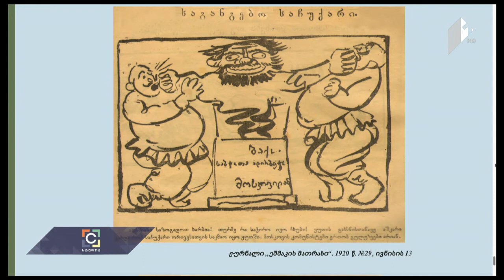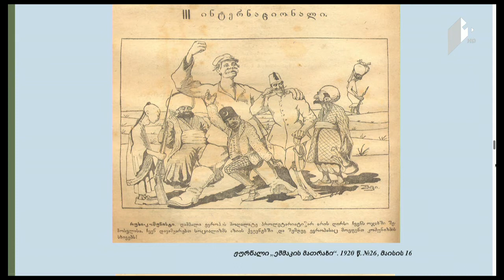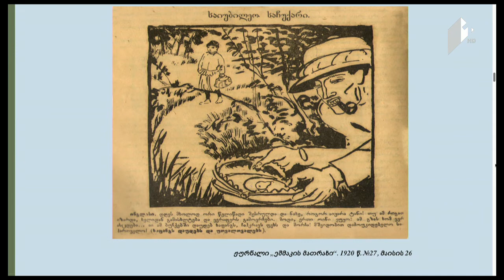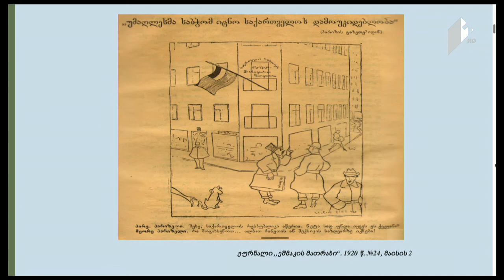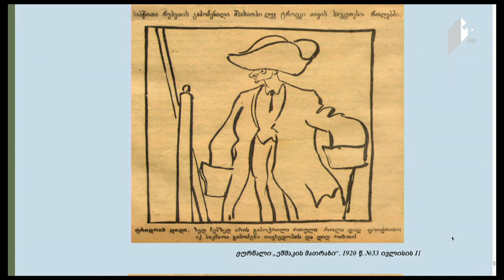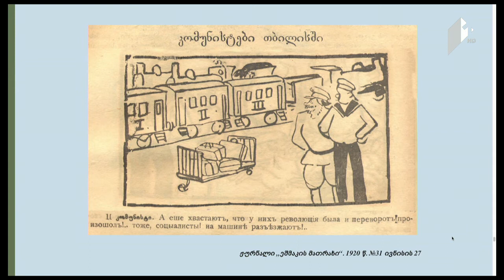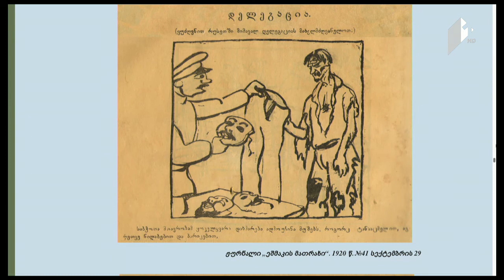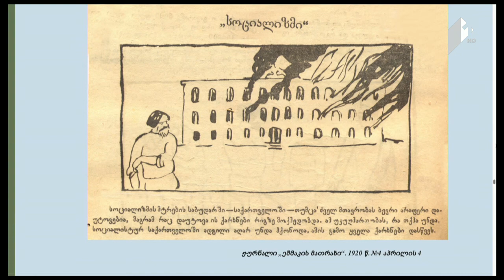ბოლშევიკური რუსეთის სატირა პირველი რესპუბლიკის იუმორისტულ პრესაში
სტუმარი:  დარეჯან ხვედელიძე - ეროვნული ბიბლიოთეკის ქართველოლოგიის განყოფილების სპეციალისტი